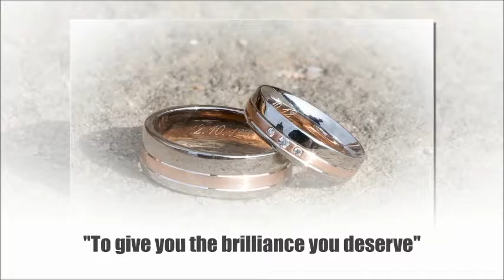~*~Brilliant Diamond Engagement Rings Phoenix~*~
Diamond encrusted engagement rings you'll flip for!

Phoenix Jewelry Stores | Scottsdale Jewelers | Shane Co.
... has an extensive selection of design-your-own wedding rings & fashion jewelry. ... Engagement & Wedding ... Diamonds & Gems ... Store Locator - Phoenix ...
The Diamond Guys: Scottsdale's Premier Diamond and Engagement ...
Scottsdale's only 5 star rated diamond retailer offering the best selection on GIA graded diamonds. Diamond Engagement Rings, Wedding Bands & Jewelry.
Engagement Rings in Phoenix - Find Your Perfect Ring | Ritani
Find custom Ritani engagement rings, loose diamonds, and other fine jewelry online and at participating Ritani jewelers in the Phoenix, Arizona area.
Engagement Rings Scottsdale, AZ - Wedding Rings, Jewelry ...
Robbins Brothers
Get Engagement Rings, Wedding Rings and Jewelry from Robbins Brothers in Scottsdale, AZ. Friendly Staff, Expert ... Diamond Brands. See Diamond Brands ...
Best Engagement rings in Phoenix, AZ - Yelp
Yelp
Reviews on Engagement rings in Phoenix, AZ - Burland Jewelry Center, House of Diamonds, Hinrichsen Jewelers, W R Williams Fine Jewelry, Hyde Park ...
Top 10 Jewelry Stores - Engagement Rings in Phoenix AZ
For the best selection of gorgeous engagement rings, visit Arizona Diamond Center to purchase a top quality ring that will shine bright for years to come.
10 Best Jewelers in Metro Phoenix | Phoenix New Times
Phoenix New Times
Nov 17, 2014 - Diamonds may be a girl's best friend, but far be it from us to turn down the rest of the precious stone posse. From engagement rings to gauges ...
Raskin's Jewelers: Engagement & Wedding Rings, Diamond Jewelery ...
May 13, 2015 - We are your trusted source for the finest diamond engagement rings in ... Raskin's Jewelers was started by my grandfather in Phoenix in 1946.
Hyde Park Jewelers | Jewelry, Engagement Rings, Diamonds ...
Hyde Park Jewelers
Offering jewelry and watches from stores in Denver, Las Vegas and Phoenix. Profile, history and product range.
London Gold: Diamond Engagement Ring and Fine Jewelry Store in ...
Loose Certified GIA Diamonds and Engagement Rings in Scottsdale. Loose Certified GIA Diamonds and Engagement Ring Settings in Phoenix. Wedding Bands ...